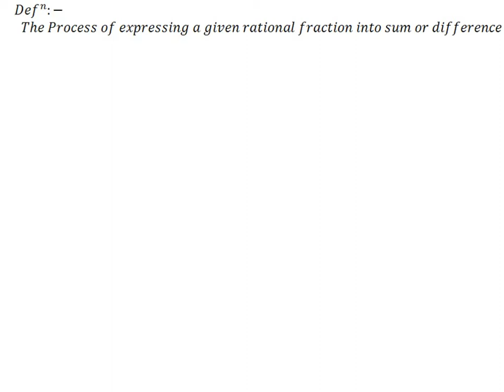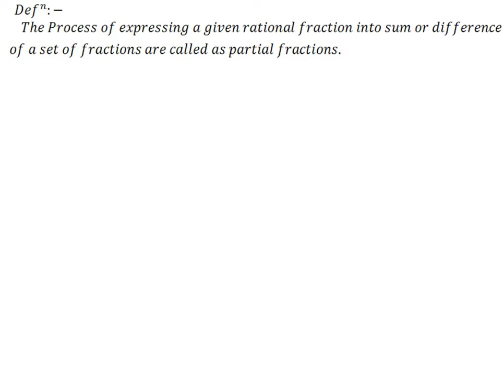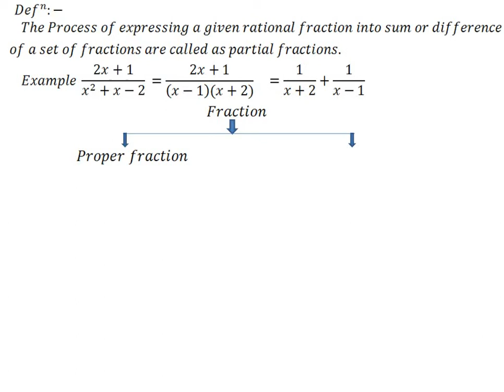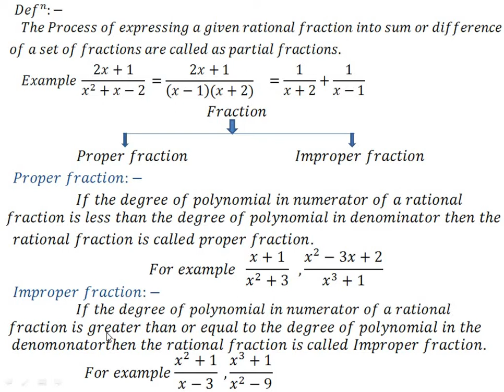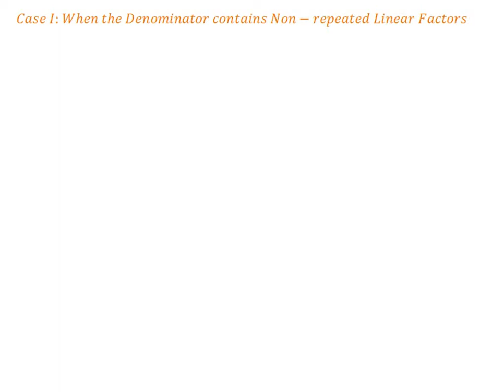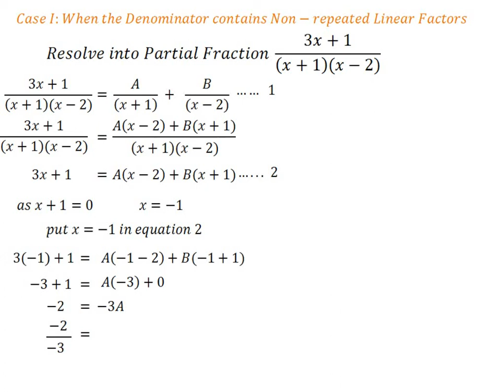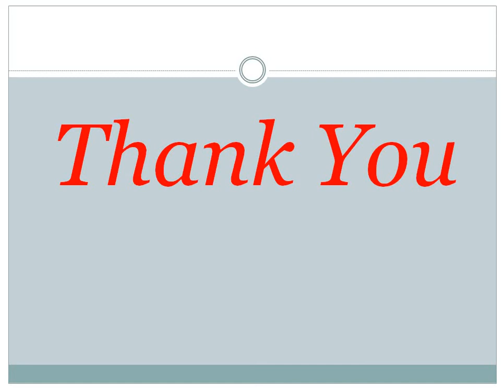Partial Fraction Lecture 1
Partial Fraction II Example of Proper Fraction when denominator contains non repeated linear factors II